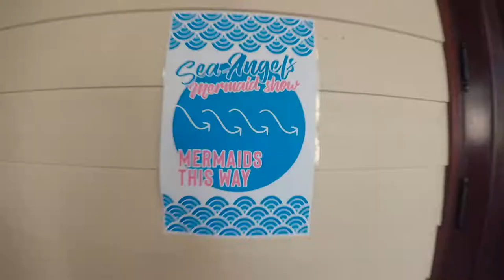Scooter (2019) HD Movie Trailer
Three YouTubers set out on an 866 mile adventure on scooters. However, they find out that it's not the destination that will kill you, it's the journey.